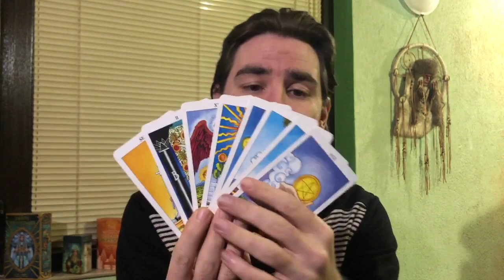😲🚨CAPRICORN THEY OWE U, TIME TO COLLECT. MASSIVE SECRETS REVEALED! APRIL 2020 Tarot Reading